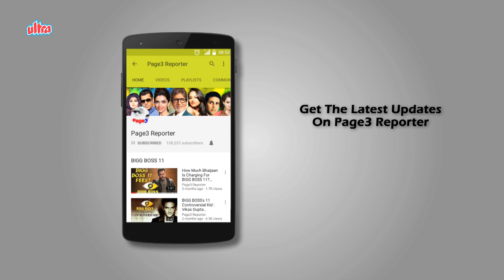Alia Bhatt, Varun Dhawan, Janhvi Kapoor - Stars Launched By Karan Johar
Ever since Karan Johar was branded as the 'flag bearer of nepotism' by Kangana Ranaut, the reputation has kinda stuck. With the Dharma Production's head launching celebrity kids like Ananya Panday, Alia Bhatt and Varun Dhawan, it seems like audiences believe he's like the Robinhood of the rich and famous.